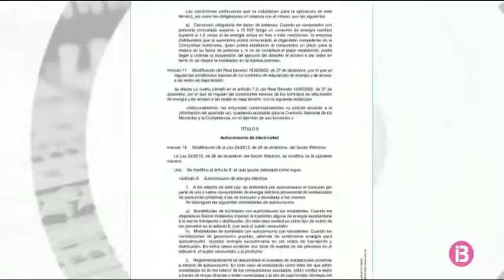Satisfacció entre els ecologistes per la derogació de l`impost al sol